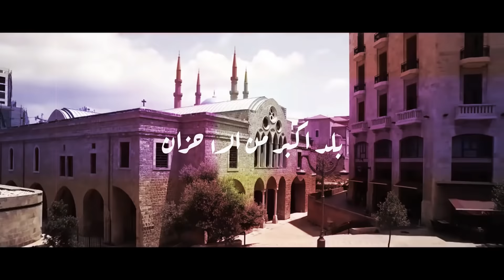Fadel Chaker - Sabah El Kheir Ya Lebnan (Official lyric video) | فضل شاكر - صباح الخير يا لبنان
فضل شاكر - صباح الخير يا لبنان
Fadel Chaker - Sabah El kheir Ya Lebnan

غناء : فضل شاكر
كلمات : سهام شعشاع
الحان : ايمن قميحة
توزيع : عمر صباغ
اشراف عام : اياد النقيب
مدير الديجتال : عمر بوداك
التسويق الإلكتروني : محمود الحوامدة
المكتب الاعلامي : غازي بني نصر
‏تصميم الفيديو:  Amazing Design Clinic
ادارة الأعمال : اياد النقيب

 كلمات  الأغنية

صباح الخير يا لبنان
يا ساكن بفضا الوجدان
يا اجمل ما خلق ربي
بلد اكبر من الاحزان

صباح الخير لبوابك
لورد مزين عتابك
صباح الجنة ع ترابك
يا نور وزينة الاوطان

صباحك عالمدى اخضر
صباحك ريحة العنبر
صباحك رشة السكر
تجي وتفيق الفنجان